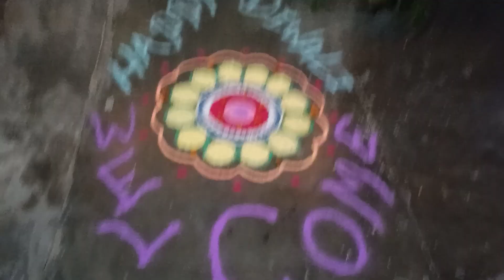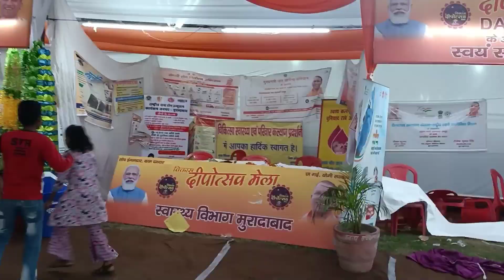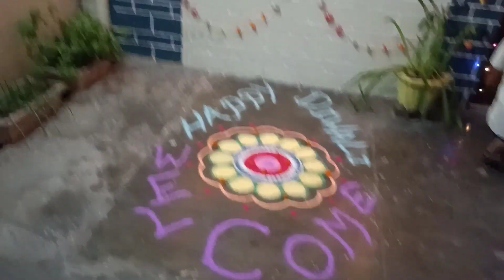My Diwali Celebration 2021 || Diwali Vlog || By Anshika Bhardwaj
Hi everyone😊
I'm back with my another Video 😁🤟

I hope you had a great Diwali & this year I had great time with my family and cousins and I created this vlog for you as you are part of my family too🙈

So let's see how I celebrated this Diwali 😁

I really hope you guys enjoyed it!